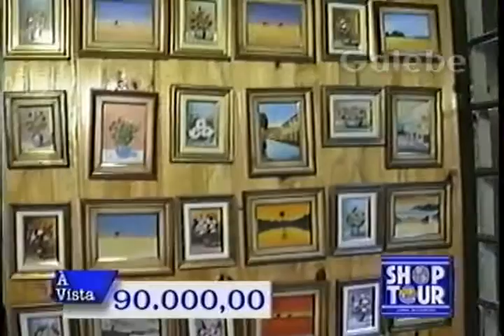CIA DOS TAPETES ORIENTAIS DÉBORA GALEBE 13 03 1993